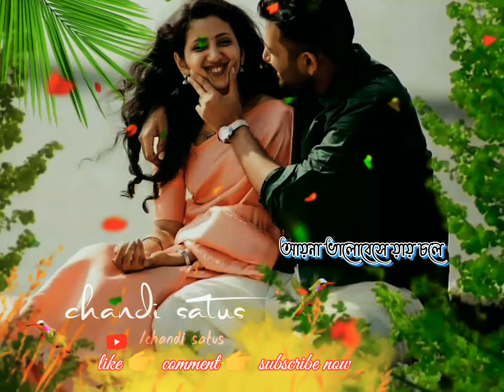Bengali whatsapp status video/একটা জীবন আমার একটাই মন song whatsapp status/old movie whatsapp status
B E N G A I   W H A T S A P P  S T A T U S
   💋💋আমার একটাই জীবন আমার একটাই মন 😭😭 Bengali whatsapp status ❤️💋😃🥰
;tags;:

Bengali whatsapp status 2019
Bengali best whatsap statu 2018
whatsapp status Bengali
Bengali lyrics satus
Bengali robindro songit status
valobasa satus
Bengali gana satus
facebook satus Bengali
whatsapp status Bengali
Bengali song satus
Bengali love song satus
Bengali romantic song satus
Bengali sad song satus
Bengali sad satus
Bengali gaan
premer status
Bengali Happy status
bengaladashe song status
bengaladashe Gaan satus
Bengali live status
joker status
Bengali New whatsapp status
new whatsap status
Bengali romantic whatsapp status
Bengali movie whatsapp status
Bengali love story whatsapp
Bengali lyrics whatsapp status